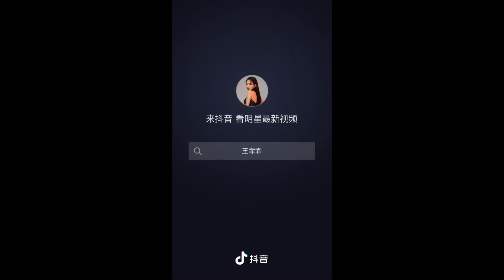王霏霏Fei抖音 Wang Fei Fei's TikTok 20201018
漫步人生路 预备~ 走~

王霏霏Fei 抖音号 TikTok ID：wangfeifei0427